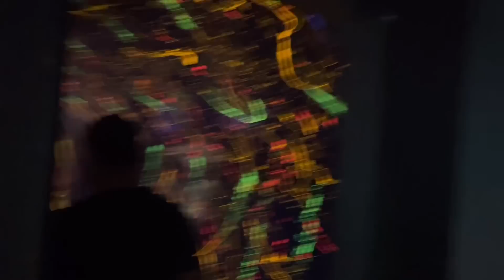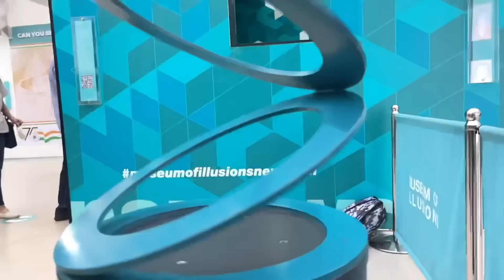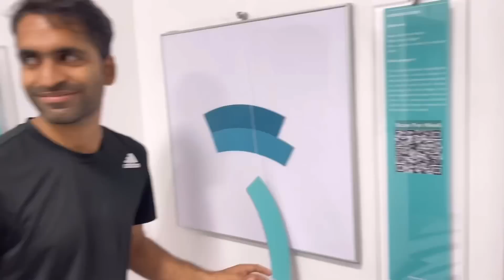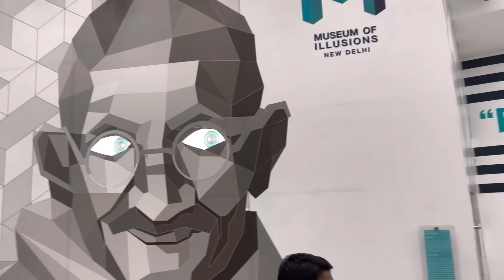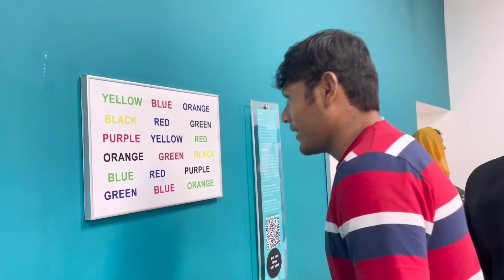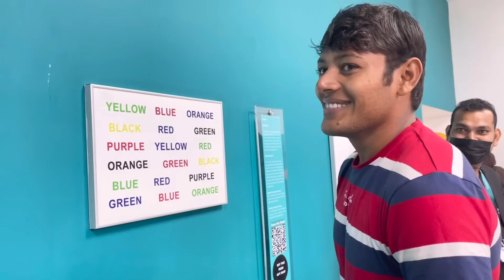Hamare Aane Wale Bacche Ki Photo Aur Naam 😅😂 | Ankush Saxena | Swati Shrivastav